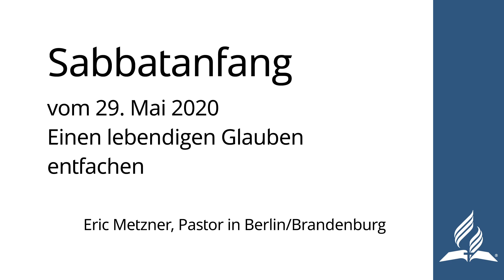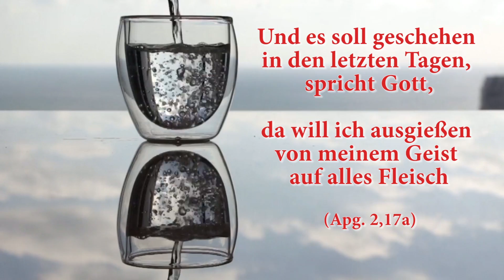Sabbatanfang vom 29. Mai 2020 | Einen lebendigen Glauben entfachen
Andacht zum Sabbatanfang von Eric Metzner, Pastor der Freikirche der Siebenten-Tags-Adventisten in der Berlin-Mitteldeutschen Vereinigung

Die Bibelverse sind der Lutherbibel, revidiert 2017, entnommen.